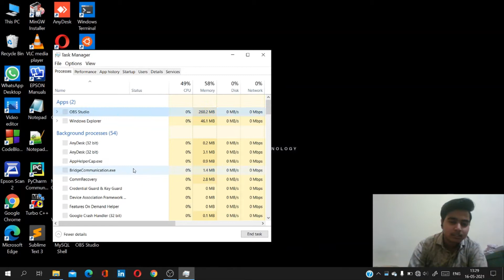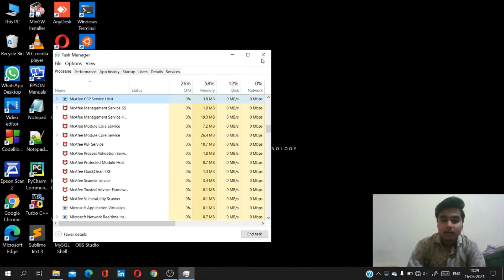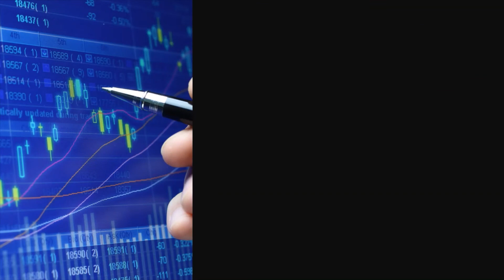Save List Running Processes to a text file in window using cmd ||2021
Hello Guy's!
In this video we talk about processes that run in your system you can it in text file by using cmd.